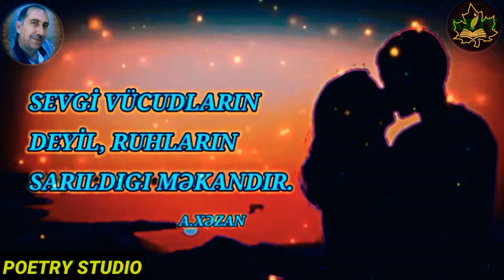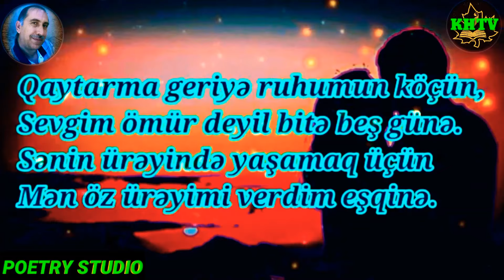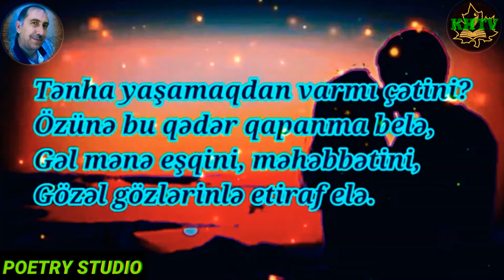MƏNDƏ YAŞA / AKİF XƏZAN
XƏZAN LİRİKASI / KHTV-2019